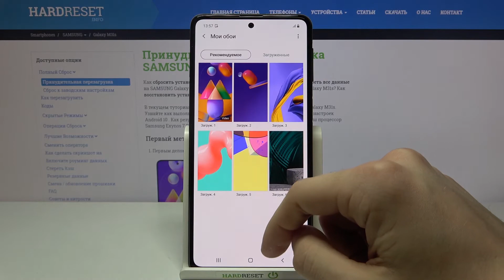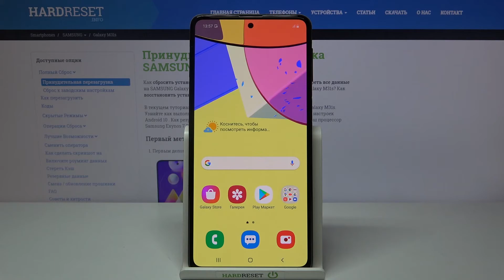Смена обоев на Samsung Galaxy M31s / Как поменять фоновую картинку на Samsung Galaxy M31s?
Больше информации про ваше устройство вы сможете получить на нашем сайте
Если вы хотите поменять обои вашего Samsung M31s, но не знаете как это сделать, тогда вам стоит посмотреть это видео. В нём мы покажем и расскажем вам как сменить фоновую картинку главного экрана и экрана блокировки на Samsung M31s всего за несколько простых шагов.

Как поменять обои на Samsung M31s? Как на Samsung M31s сменить обои? Как поменять фон рабочего стола Samsung M31s? Как на Samsung M31s поменять фоновую картинку домашеного экрана? Как сменить обои главного экрана и экрана блокировки?